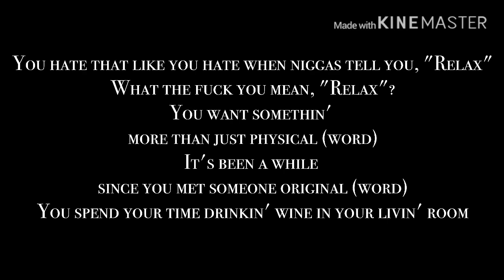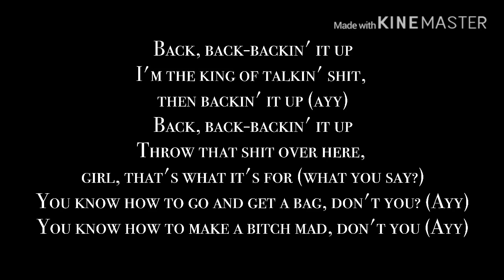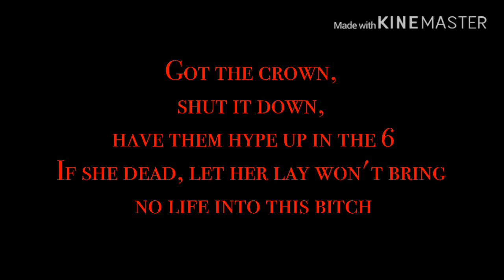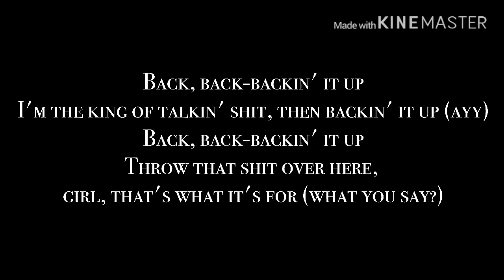Pardison Fontaine Ft. Cardi B - Backin’ It Up (Lyric Video)